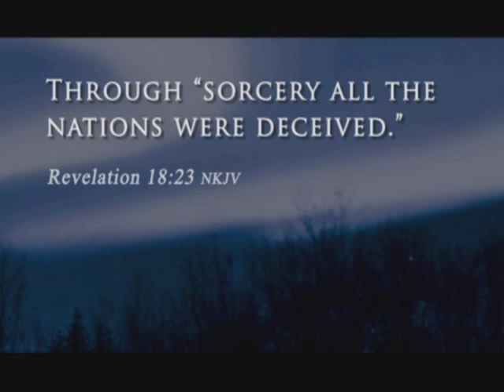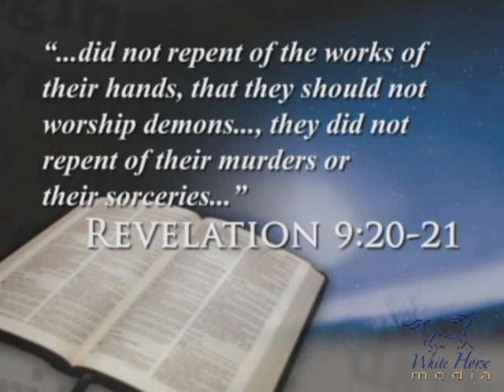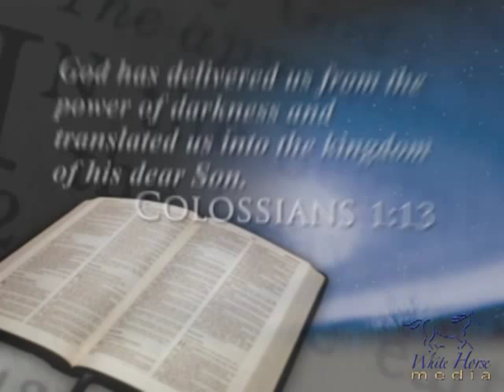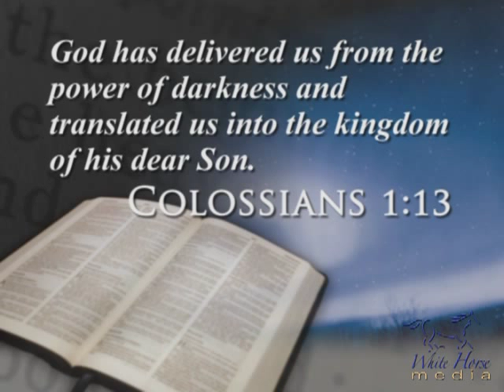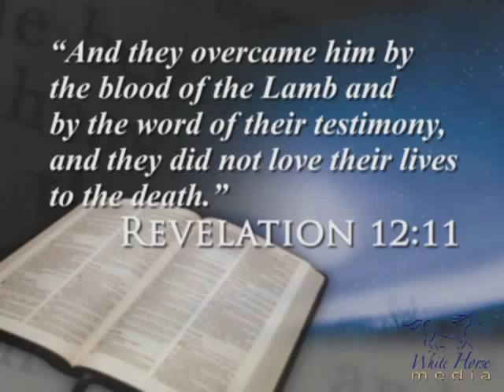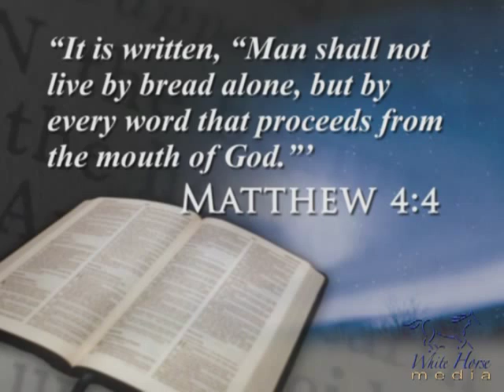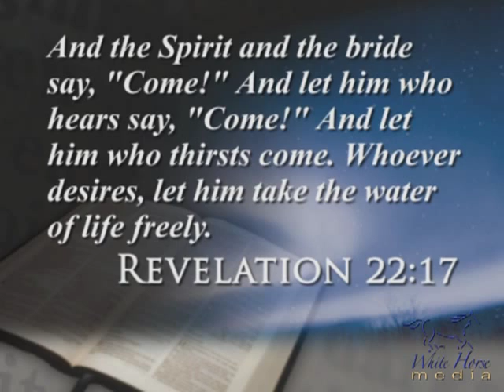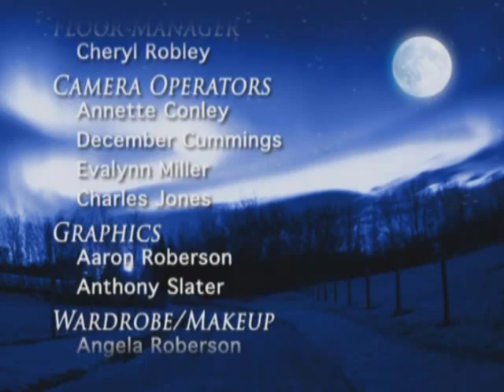5 - Hour of the Witch: Defense Against the Dark Arts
From Part 5 of "Hour of the Witch", a 5-part series exposing the dangers of Harry Potter, Wicca, and Witchcraft. Steve Wohlberg reveals how modern occultism, based on ancient practices, is now sweeping the globe. He discusses Harry Potter, Wicca, and Bible prophecy. "Hour of the Witch" is a wake-up call to every person to guard his or her heart, mind and eyes from supernatural dangers seeking to destroy our souls. Exalts Jesus Christ who alone can meet our deepest need for love and power.